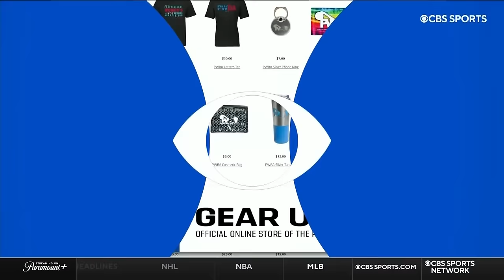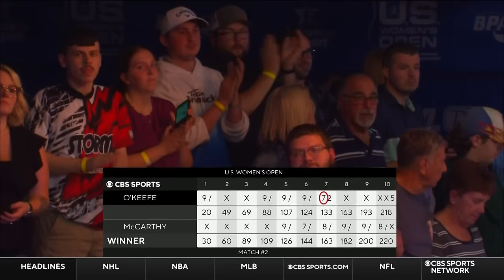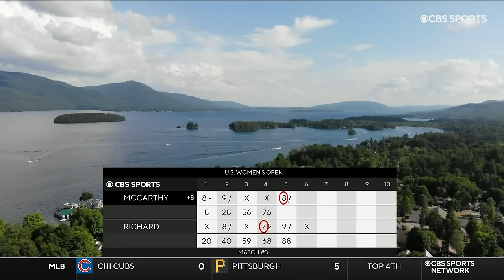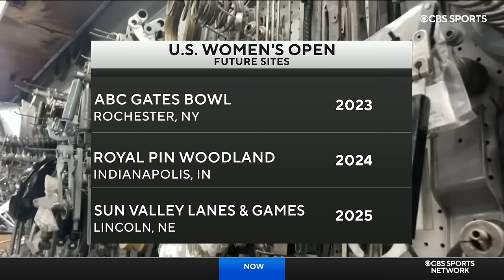PWBA Bowling US Women's Open 06 21 2022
This show was televised on CBS Sports Network. The USBC, PWBA, and CBS own the all the rights, I do not. This upload is for those that don't have that channel available and would like to watch the show.